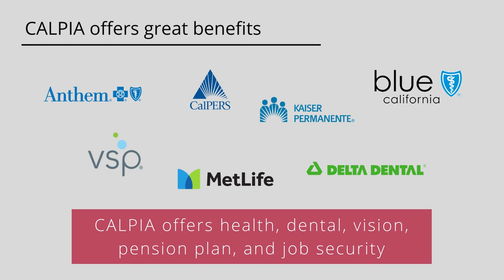CALPIA Custodian Recruitment Video